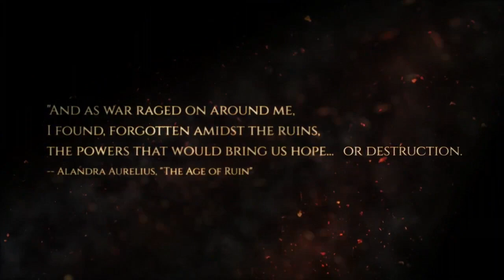RIVAL KINGDOMS | NEW GAME LAUNCH | INTRODUCTION | FIRST LOOK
Rival Kingdoms Launch. Rival Kingdoms is a new RTS game for IOS and soon Android.

SONG TITLE: Monstercat Podcast Ep. 044